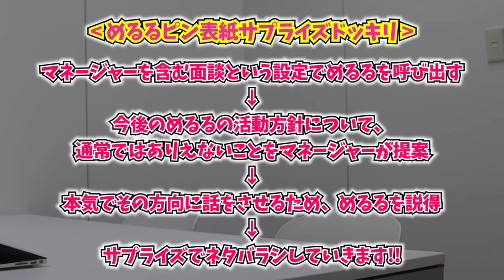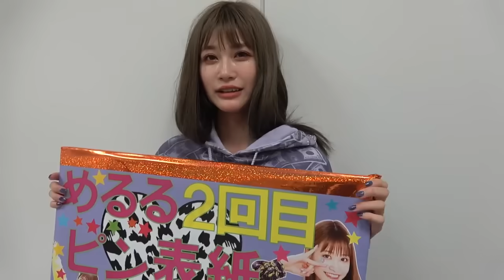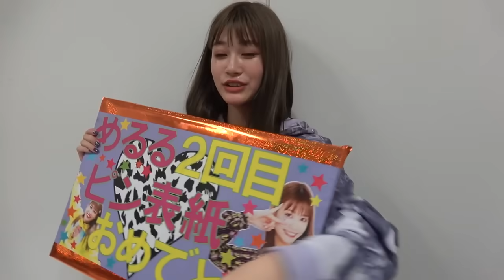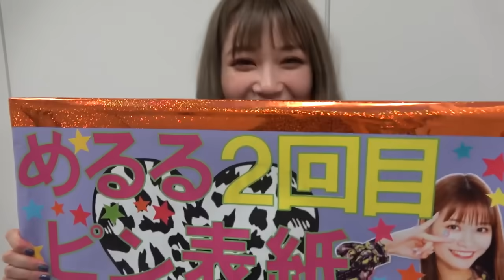【ドッキリ】めるるがモデルをやめてキャスターを目指します！仕掛け人にめるるのマネージャーも登場！【Popteen】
今回のPopteenTVは、めるるピン表紙決定サプライズドッキリです！

なんと今回はめるるのマネージャーも仕掛け人として登場していただきました！

めるるの今後の活動を大きく左右！？する面接が今スタート！

♡Popteen information♡
★公式TikTok